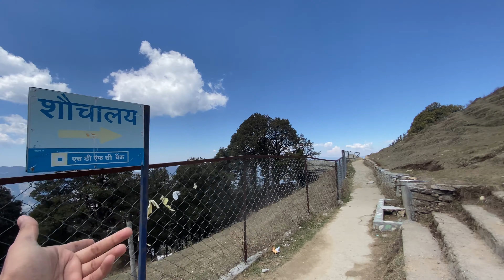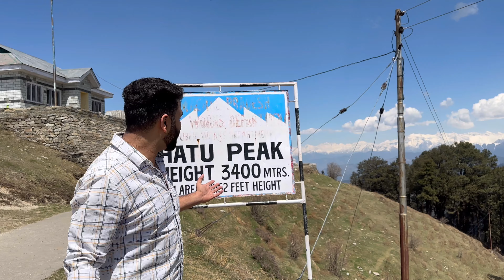Hatu Peak In Himachal Pardesh || April Mei Bhi Snow Fall ☃️ || Hatu Mata Temple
Location